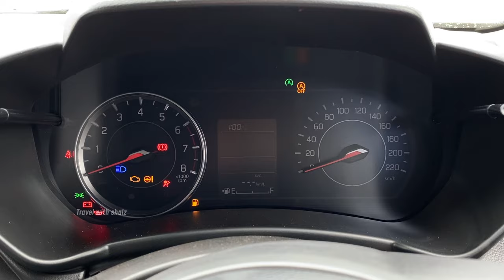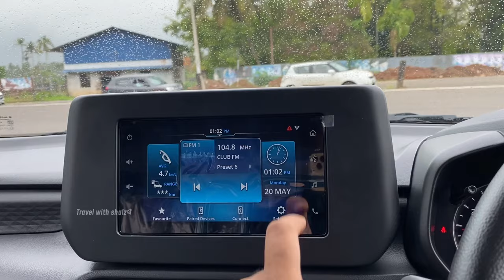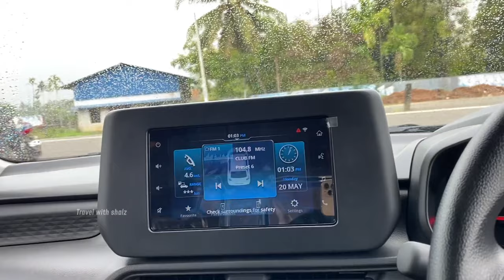ഒരുപാട് സേഫ്റ്റി കൂട്ടി പുതിയ Maruti Suzuki Swift 2024 🔥| Swift vxi model | Top hidden features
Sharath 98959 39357